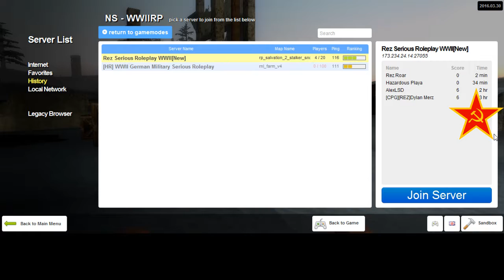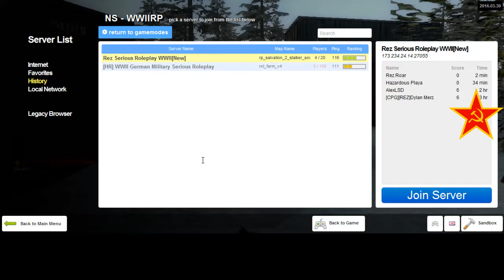REZ 1942RP Soviet RP 2 2